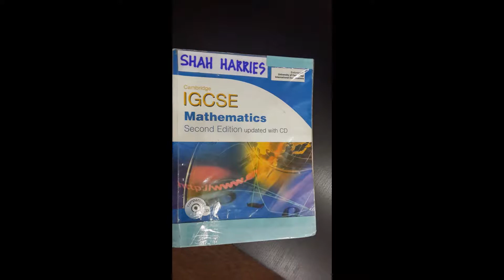Cerdik Minda Tuition Centre